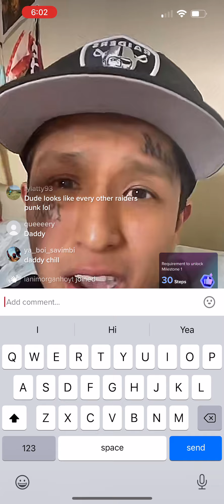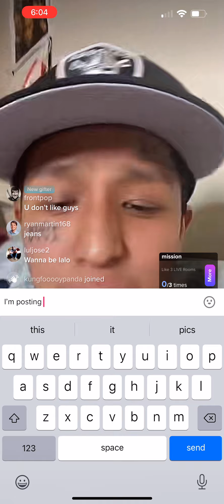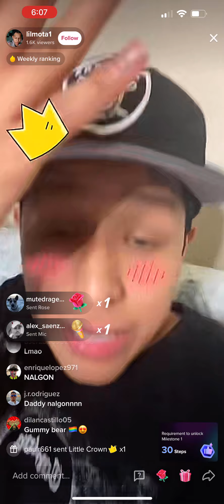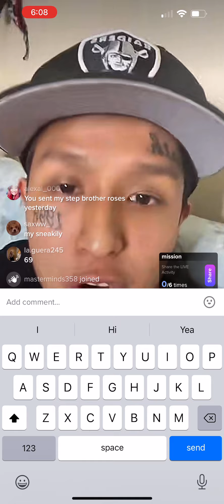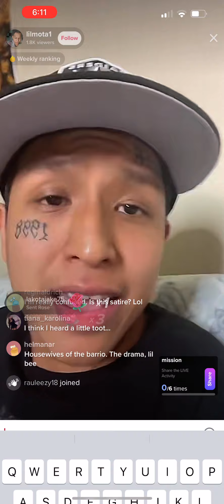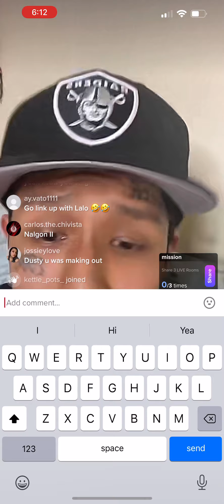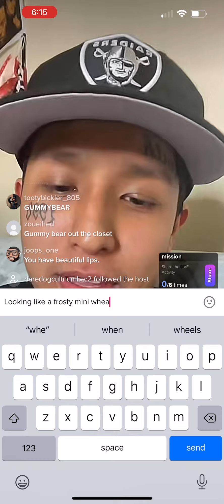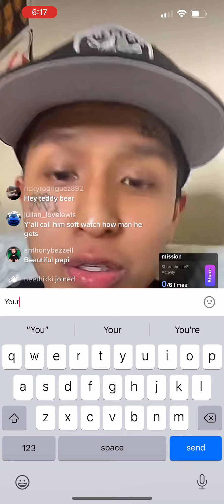LILMOTA COMES OUT THE CLOSET ON LIVE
LILMOTA tiktok gangsta reveals he’s gay and is on grinder